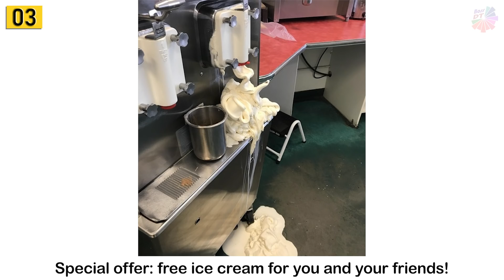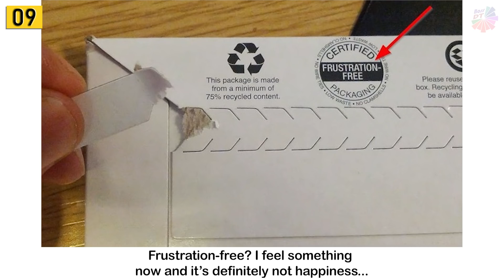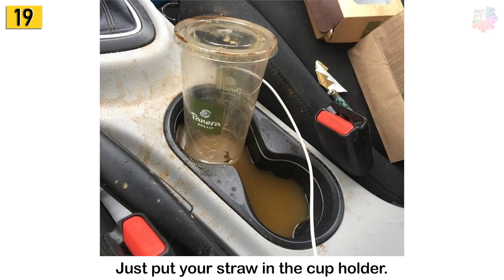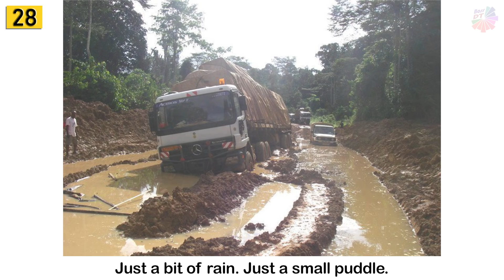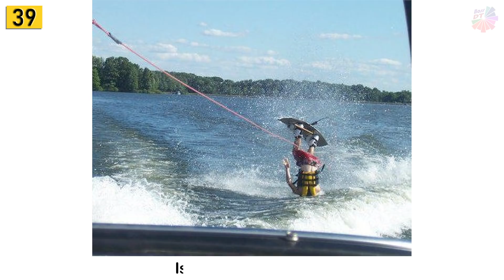TIMES ALL NIGHTMARES BROKE LOOSE 「 BossDT 」